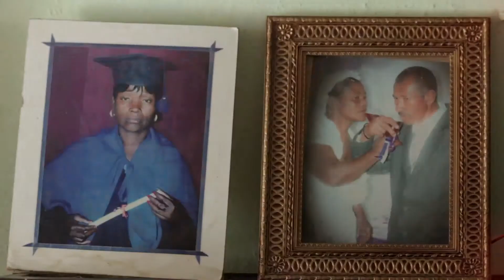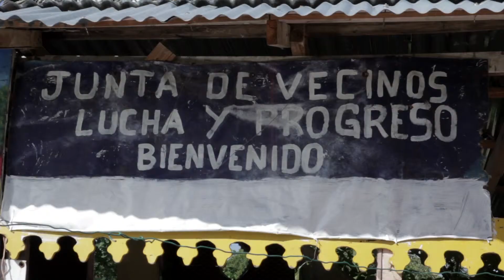Miledys De Los Santos, premiada por liderazgo comunitario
La Vicepresidencia de la República realiza la entrega de la décima versión del Premio Nacional Mujeres de Progreso, en ocasión de  la celebración del Día Internacional de la Mujer.

La premiación Mujeres de Progreso se realiza cada año en el marco de la celebración del Día Internacional de la Mujer y es un reconocimiento a aquellas féminas que cumplieron metas concretas que les permitirán cambios significativos en su vida personal, familiar y en su comunidad; además, con su esfuerzo rompieron el círculo hereditario de la pobreza, alcanzaron el desarrollo económico y el de sus familias; y lograron superar situaciones de marginalidad y vulnerabilidad social.